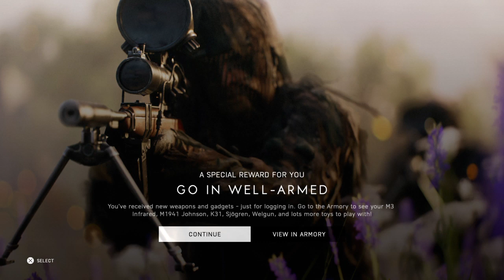K H 10304